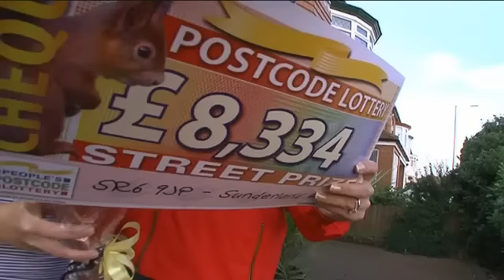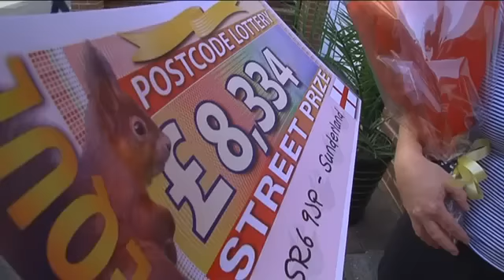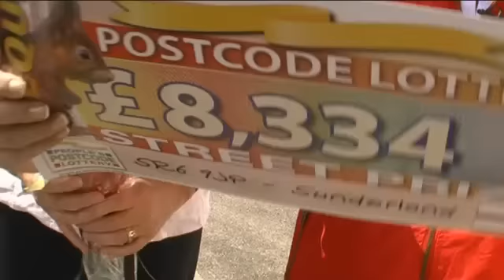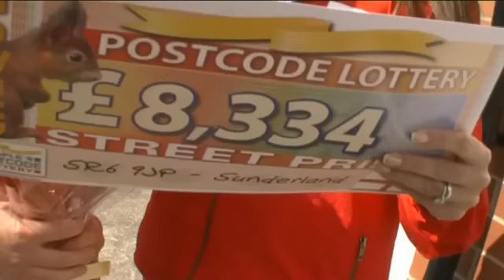People's Postcode Lottery Winners in Sunderland SR6 9JP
Sunderland Strikes It Lucky- Again

Peoples Postcode Lottery win comes to Sunderland-for the 10th time!

Residents in the SR6 9JP, Sunderland postcode are celebrating after landing the weekly Peoples Postcode Lottery Street Prize of £25,000- the 200th win the charity lottery has paid out to players in the North East!

In fact, as Street Prize Presenter and TFM radio DJ Judie McCourt explains, SR postcodes are incredibly lucky- £475,000 has been won in the area since February 2008 she explained And Sunderland won the tri-annual Postcode Jumbo of £250,000 mere months ago, in April this year.

This weeks winners in SR6 9JP, Side Cliff Road were blown away by the appearance of Judie and her cheques- 52 year old Patricia Nicholson, an accountant technician for the council, described herself as totally stunned and completely amazed at her £8,334 win.

She and husband Jon hope to treat the whole family to a fantastic holiday in France next summer with their unexpected windfall.

Second winner Lindsay Fenn accepted a £8,334 cheque on behalf of husband Duncan, who was at work when Judie called, while a third winner was on holiday- and has yet to discover her win!

Judie said if the day Im delighted our anniversary 200th win has come to Sunderland. Winner Patricia signed up because the lottery helps local causes in the area, and its true- Children North East and a Peoples Postcode Trust funded project with the Sunderland AFC are among the many causes benefitting from the support of the Peoples Postcode Lottery.